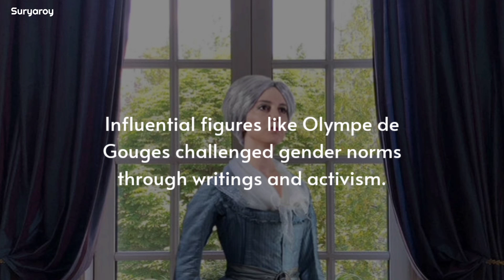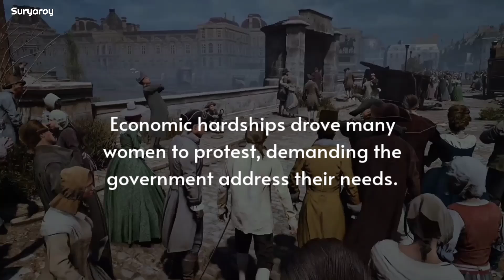23/30 The Role Of Women In The French Revolution | The Heroes Of Change & Struggle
This video features cutscenes and gameplay from Assassin's Creed Unity to visually illustrate key moments of the French Revolution.

Script & edit by - Surya Roy

Causes of the French Revolution
The Storming of the Bastille
The Reign of Terror
The Role of Louis XVI in the French Revolution
The Rise and Fall of Napoleon Bonaparte
The Execution of Marie Antoinette
The Women's March on Versailles
The Tennis Court Oath
The Declaration of the Rights of Man and Citizen
The Role of Robespierre in the French Revolution
The Estates-General of 1789
The Role of the Jacobins
The Role of the Girondins
The Guillotine and its impact on the Revolution
The Flight to Varennes and its consequences
The French Revolution and its impact on Europe
The Directory and its rule in France
The Fall of the Bastille: A Detailed Analysis
The French Revolutionary Wars
The Committee of Public Safety
The Economic Causes of the French Revolution
The Social Causes of the French Revolution
The Role of Women in the French Revolution
The Enlightenment's Influence on the French Revolution
The Political Causes of the French Revolution
The Fall of Robespierre
The White Terror and its aftermath
The September Massacres of 1792
The Vendée Rebellion
The Impact of the French Revolution on the Catholic Church
The Impact of the French Revolution on the Nobility
The Napoleonic Code and its Legacy
The Sans-Culottes and their role in the Revolution
The Influence of American Revolution on the French Revolution
The Battle of Valmy and its significance
The French Revolution and the Rise of Nationalism
The Revolutionary Tribunals
Causes and Events of the Reign of Terror
Role of Robespierre in the Reign of Terror
The Guillotine: Symbol of the Reign of Terror
The Fall of Robespierre and the End of the Reign of Terror
The Impact of the Reign of Terror on French Society
Here are 5 of the most searched topics related to Robespierre on YouTube:
Robespierre's Role in the Reign of Terror
The Rise and Fall of Maximilien Robespierre
Robespierre's Political Philosophy and Influence
Robespierre's Execution: The Fall of a Revolutionary Leader
Robespierre and the Committee of Public Safety
The Role of the National Convention
The Collapse of the Ancien Régime
The Impact of the French Revolution on Art and Culture
The Estates System in Pre-Revolutionary France
The Role of Lafayette in the French Revolution
The Execution of Louis XVI
The Creation of the First French Republic
The Brunswick Manifesto and its impact
The Festival of the Supreme Being
The Role of the Enlightenment Philosophers
The Economic Reforms of the French Revolution
The Legacy of the French Revolution
The Role of the Third Estate in the French Revolution